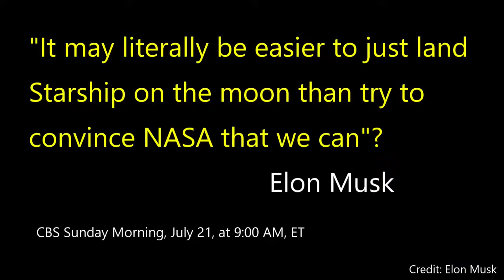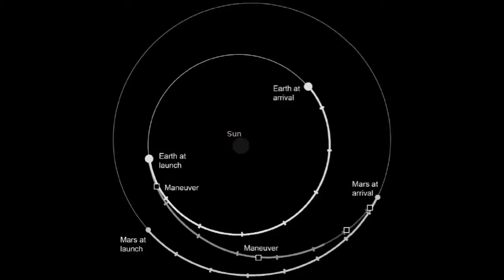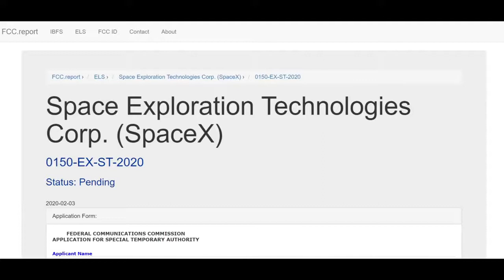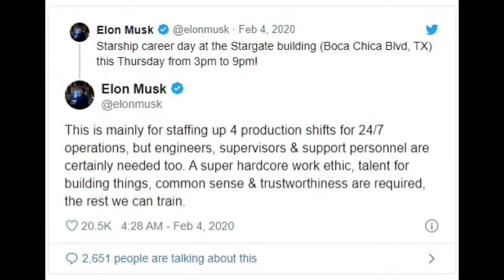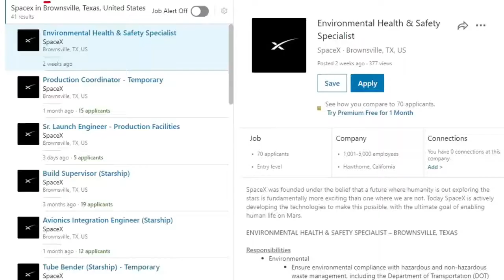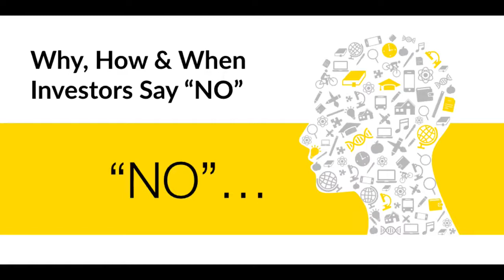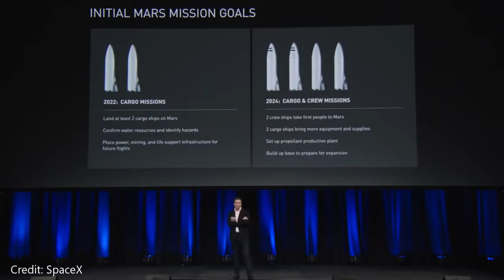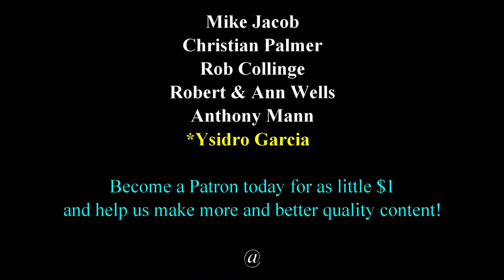Elon Musk SpaceX Starship To Launch to Mars This Year! 2020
Elon Musk SpaceX Starship - Special Report Starship To Launch to Mars This Year! (2020)